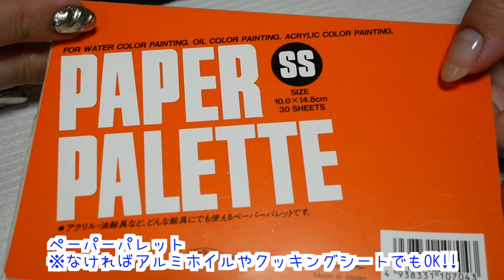簡単シースルーネイルのやり方♡２パターンデザイン セルフジェルネイル♡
今日は大人なシースルーネイルの紹介です。
ブラックベースなシンプルネイルです。ぜひやってみてください☆

＊私の使っているジェルなど・・・
VETRO イクステンションクリアⅡ

VETRO ジェルリムーバー
※イクステンションクリアの未硬化ジェルのふき取りにも使用

VETRO ベースマックス

VETRO プロテクトクリア FUJI

VETRO ジェルブラシ オーバル

VETRO ジェルブラシ ライナーS

VETRO ジェルブラシ ライナーM

PREGEL CANGEL

VETRO シルバーリーフ

プリジェル　ブラシ付きミラーパウダー

ペーパーパレットSS

＊上記商品はAmazonアソシエイトリンクを使用しています。

今日も動画を観てくれてありがとうございます♡
SNSも更新しているので是非見てください。

＊プチ自己紹介＊
ももっこ35歳です。旦那のともぞーとは付き合って12年目に結婚して、現在結婚5年目♡現在絶賛妊活中です。
妊活仲間が欲しい今日この頃。。。
このチャンネルでは、不定期ではありますが、メイクやネイル、私の興味のあることをアップしていきたいと思います。
まだまだ撮影も編集も未熟ですが、応援してくれるとありがたいです。コメントやリクエストも受け付けております。よろしくお願いします。

今回の動画で使わせて頂いたBGMです。